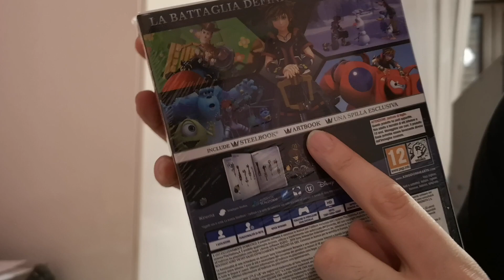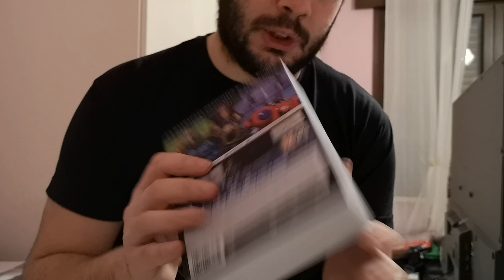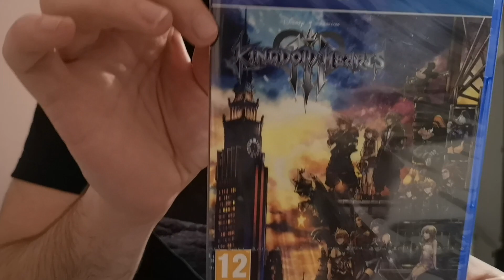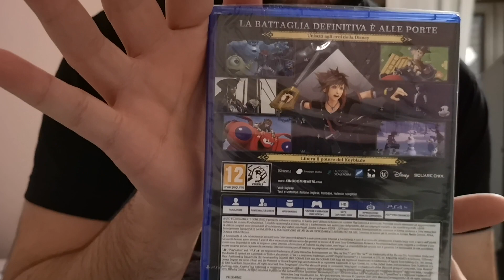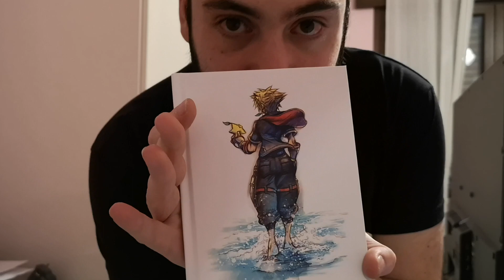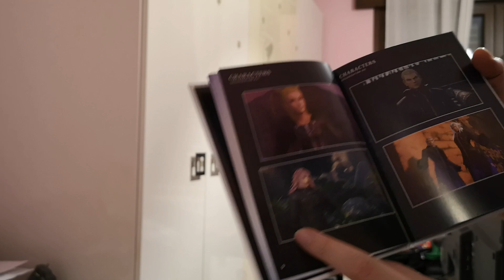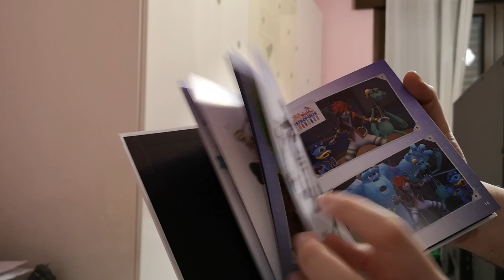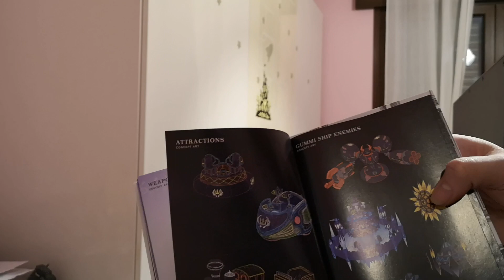Kingdom hearts 3 deluxe edition unboxing ita più news sul canale(brutte)